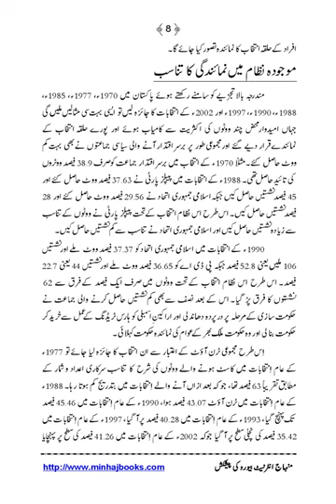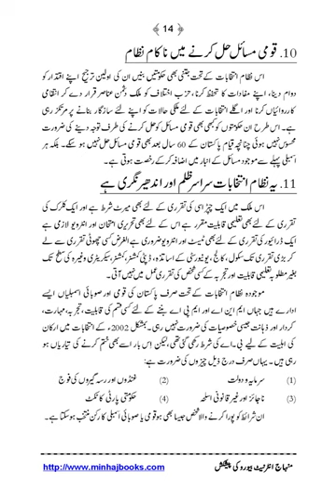Intikhab |Dr Muhammad Tahir ul Qadri| Minhaj ul Quran Book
Quran Stories,
Islamic Stories,
Prophet Stories,
Prophet Muhammad,

EngineerMuhammadAliMirza
bilali habeşi
ilk ezan
bilali habeşi ezan
bilal ezan
film sahneleri

islamic video
true story
allah ho akbar
قران
قران كريم

Merciful Servant,
iLovUAllah,
Muhammad Allah
Ahmed, Giasuddin
Allah
Allah (hu) akbar
amal
Anno Hegirae
Armenian Genocide
Dome of the Rock
Eid al-Adha
Eid al-Fitr
faqir (fakir)
Hasbuna Allah

Quran Recitation,
Quran Sharif,
Quran Pak,
Quran Translation in Urdu,
Quran Lofi,

فری قرآن ایجوکیشن
EngineerMuhammadAliMirza(CompleteLecturesChannel)
EngineerMuhammadAliMirza - OfficialChannel